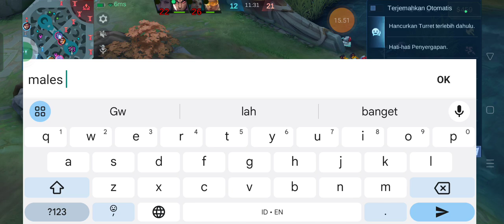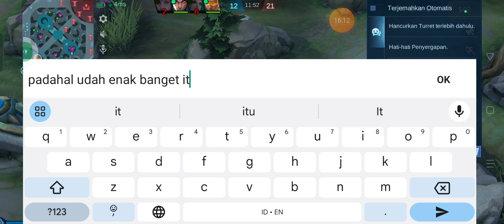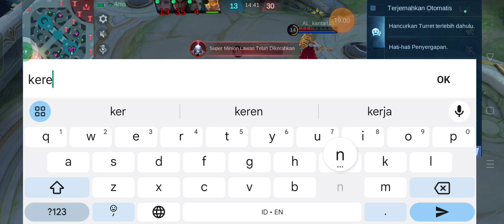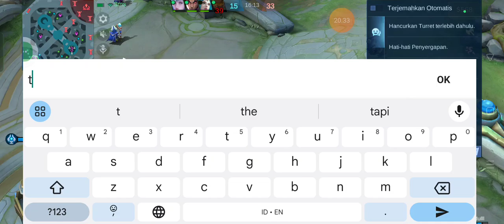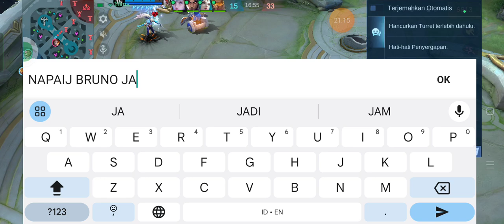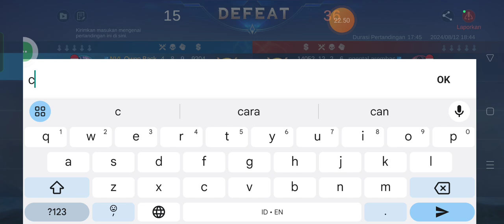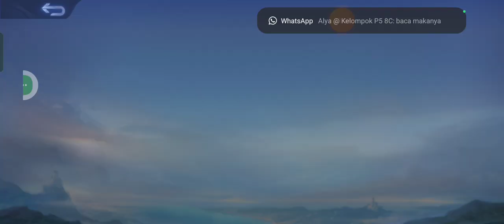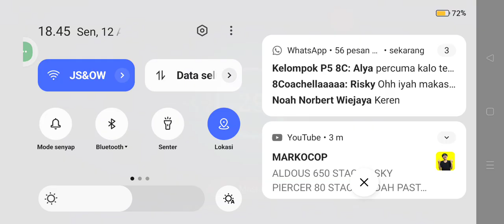Tiap Hari Ketemu Dark System Mobile Legends